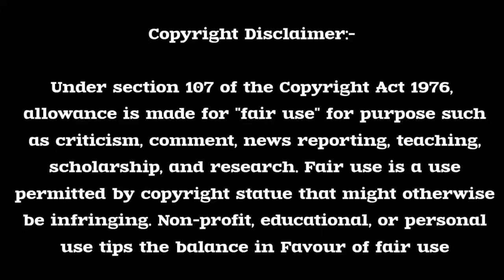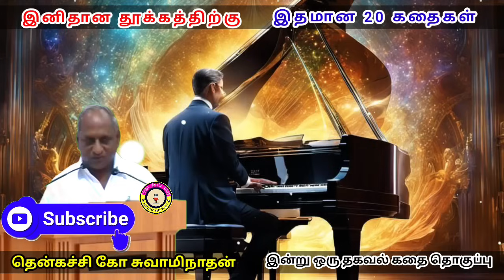சோம்பேறிகளுக்கு வந்த வாழ்வு | கவலை மறந்து தூங்க Thenkachi Ko Swaminathan Stories- 03